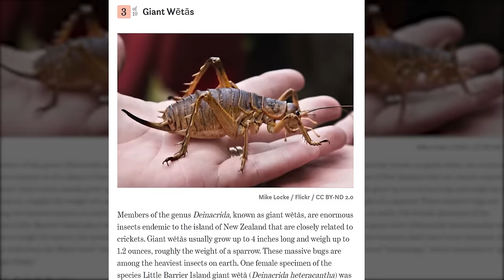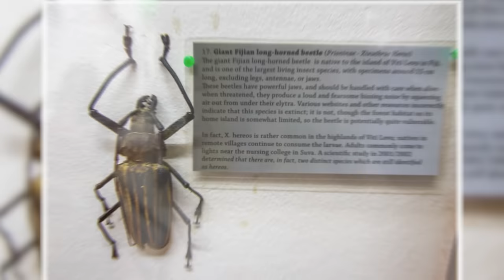20 Biggest Insects Ever Found In The World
Top 20 Biggest Insects Ever Found In The World. Prepare for an adventure into the wild, where we can see giant beetles, colossal butterflies, and enormous grasshoppers that defy our usual knowledge of insects. In this video, we will show you the most interesting giants of the insect world, from the huge Titanus beetle with its jaw-dropping size to the Queen Alexandra's birdwing, which has the greatest wingspan among butterflies. Discover the incredible adaptations that allow them to live in a variety of habitats, from the South American rainforests to the desolate regions of Papua New Guinea. It's a bug's life like you've never seen before, an examination of size, diversity, and the amazing beauty that resides within our planet's smallest domain. Starting with…